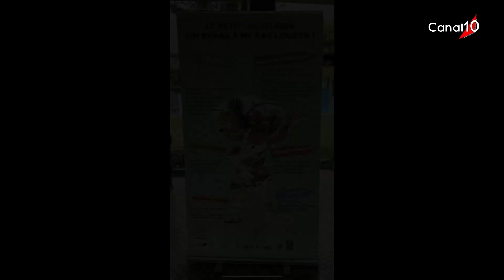AN NOU AY du 9 juin 2023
Invités : - CORILIS Loisirs